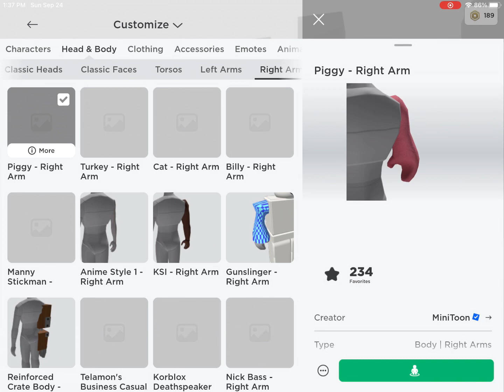How to make Gummy Bear in Roblox